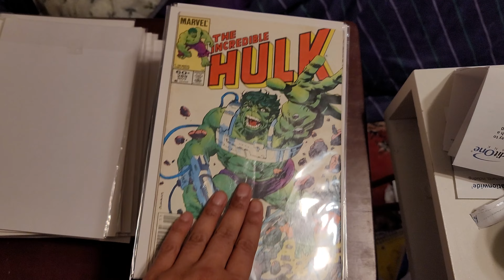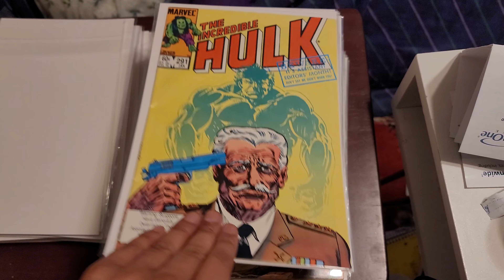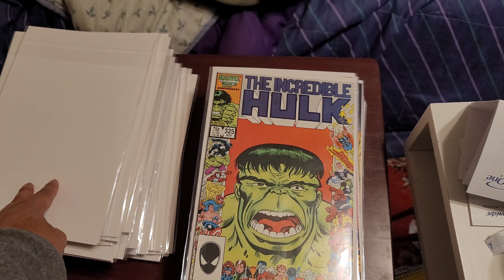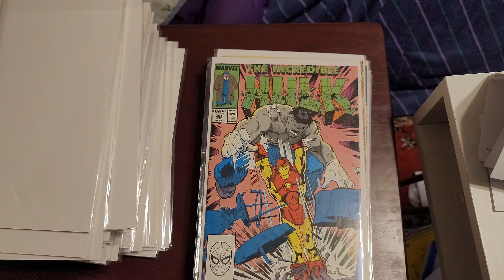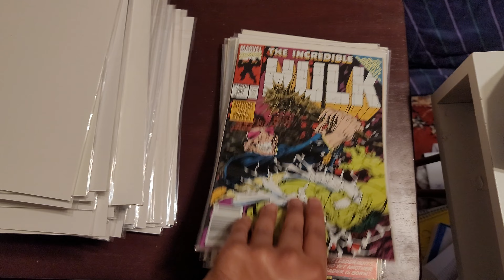My The Incredible Hulk Comic book collection updated